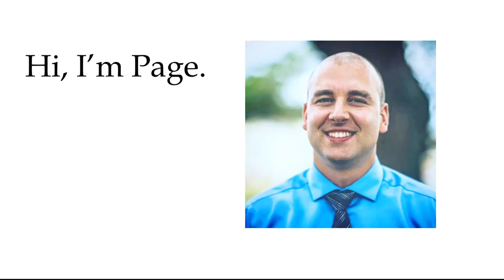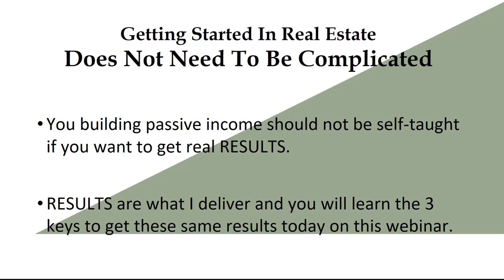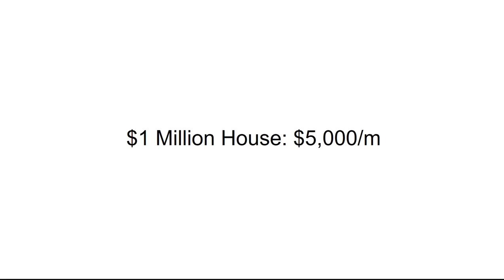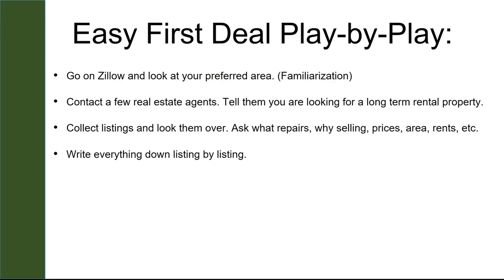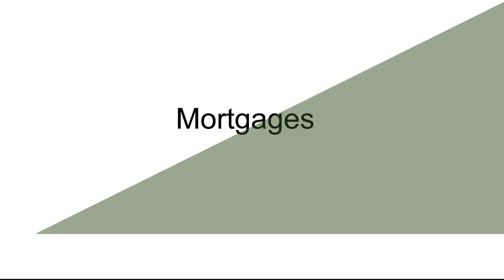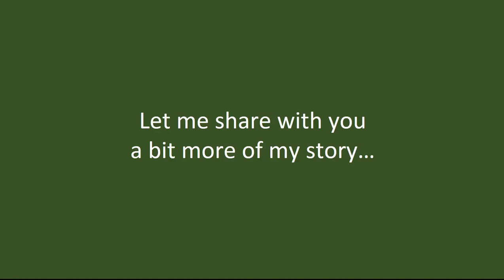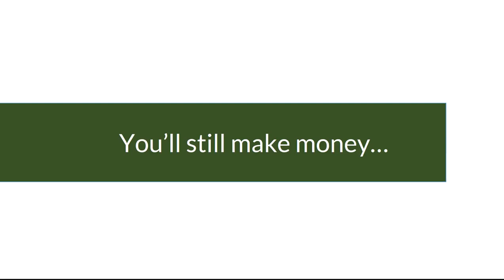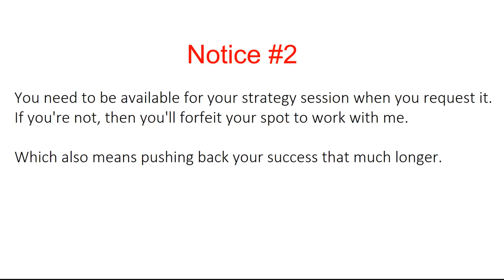Make Passive Incomes from Real Estate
Here's exactly how I make over $160k in passive income from real estate. Learn the psychology of investing & making money.
My goal is to help you add passive income sources that generate tons of money and give you back more time. Because as the legend Warren Buffet said, "If you don't find a way to make money in your sleep, then you will work until you die."